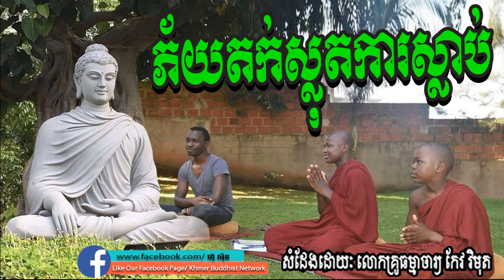ភ័យតក់ស្លុតការស្លាប់, កែវ វិមុត្ត, keo vimuth, by khmer buddhist network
Sam Bunthoeurn,
សំ ប៊ុនធឿន,
san sochea,
សាន សុជា,
Chuon Kakada,
ជួន កក្កដា,
San Pheareth,
សាន ភារ៉េត,
Long Chantha,
ឡុង ចន្ថា,
buth savong,
ប៊ុត សាវង្ស,
Lok Ta Such,
លោកតាស៊ុច,

Chan Socheat,
ចាន់ សុជាតិ,
Net Ly Eng,
នេត លីអេង,
Em Thol,
អ៊ឹម ថុល,
Douk Dom,
ដោក ដុំ,
Phoeurn Sreypov,
ភឿន ស្រីពៅ,
Nok Chamroeun,
ណក់ ចំរើន,
Khmer Smot,
ខ្មែរស្មូត,

Khmer Dhamma,
Dhamma Channel,
Srong Channa,